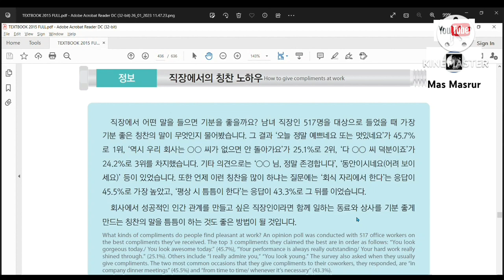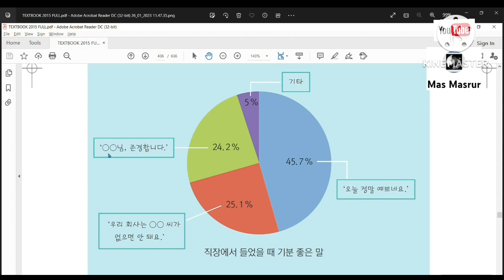BAB 47 정보 | PEMBAHASAN BAB TEXTBOOK EPS TOPIK KOREA